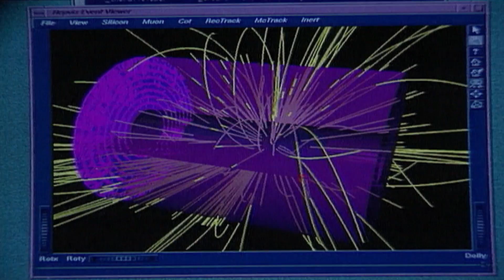Microcosmos - Now in Hight Quality! (Part 4/5)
Human beings are designed to measure an average within the gigantic scale of the universe to which we belong. We are barely able to understand the fabulous intergalactic distances: we are too small. At the same time, we are too big to venture into the peculiar world of the very small. We have learned, however, that all that exists in our universe acts according to some interactions that take place between a few elementary particles, the same that existed in the moments after the Big Bang. The day that we are able to describe it in full, we will have discovered the reason for everything that exists, including ourselves. The documentary takes a journey from Thales, considered the first physical, through Bohr and his atomic model, to recent discoveries of particles that are carried out in the sophisticated accelerators.

Follow us on:
Síguenos también en: